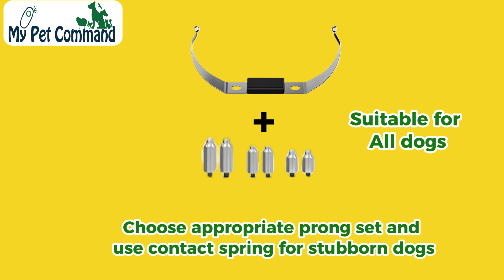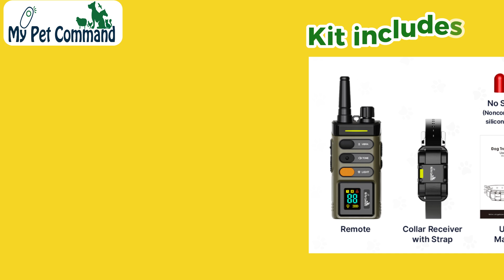MY PET COMMAND MPC625 Long Range Dog Training Collar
Long range and Long Battery Life. The My Pet Command high quality training Kit can be used remotely, using the comfortable handheld remote to assist in everyday training. With a range of up to 1 Mile/5280 Ft/1.6km in open terrain, allows you to train your dog to heel, stay, or return making it as simple as pressing a button with Long Battery Life Pair up to 2 Collars to the 1 Remote for Multi-dog Training and Dog Hunting. Collar fits Neck diameter sizes of 8-25” (21-64cm)

Safe and effective training shock collar for up to 2 dogs with the 1 remote. Fully safe to work on any dog, making absolutely sure that your dog won’t be harmed. Select up to 100 levels of Electrostatic Shock with easy Swivel levels button with additional vibration as well as audible tone training too to suit your specific dogs and Breed Types.

Enable Bright Beacon Light from your remote to see your dog in the Dark up to 164 (150m) yards away

Suitable for all dogs and comes with a Selection of Short and long Metal prongs as well as a shock Contact Spring sheet used for Stubborn dogs.

Use the Conductive Silicone covers to allow shock or turn the collar into a no shock Collar by using the Non-Conductive Silicone covers also included with this Kit. The remote comes with a Belt Clip and wrist Lanyard for ease of use with Lock function too.

IPX7 Waterproof Collars Not only are our collars and remotes highly durable, they are also Fully Waterproof. Taking your dog to the beach or lake is never a worry with the My Pet Command Dual training collar. Your dog can safely swim and play in the water up to 3.28 feet (1 metre) in depth all day long! The Remote Control is also waterproof and can withstand outdoor weather conditions and rain etc. allowing you to train your dog in every weather condition!

Superb Shock and no shock Features. Dual Function safe Shock Features, use Momentary or Shock Boost with Continuous shock feature. Choose from a selection of 3 pairs of prongs included to suit your particular dog and breed type or use the contact spring for stubborn Dogs. Use Non-Shock Features such as Vibrate and Tone training. Use the Silicone covers which slide onto the metal prongs and use the black conductive ones which allow shock or the red ones which are non-conductive and turns your collar into a no shock collar

Includes (1) Collar with LED Night Beacon Flashing Lights and black Belt Strap (1) remote with Belt clip and wrist Lanyard, (1) Dual Charging USB Cable (3) pairs of 0.71” (18mm) 0.5” (12.8mm), & 0.37” (9.4mm) metal prongs each, Metal Contact Spring, Both Conductive and non-conductive Silicone covers for the metal prongs and a collar test bulb with Spanner tool. Ultrasonic Dog Training whistle, 1 Year Manufacturer warranty. To buy extra collars Search on Amazon: - My Pet Command extra collar